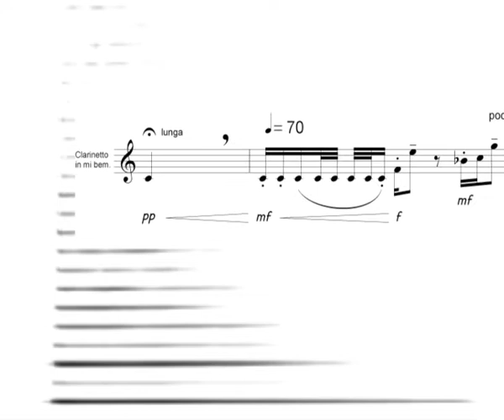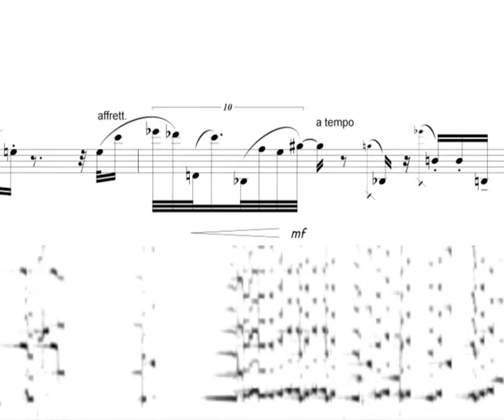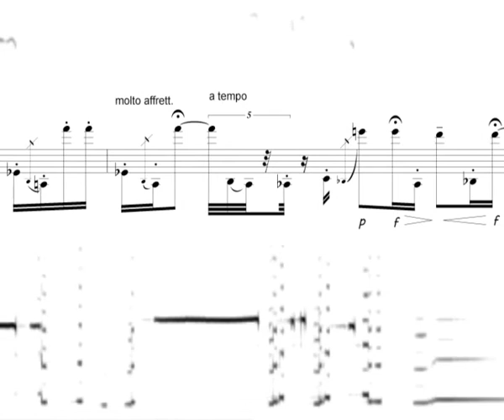Massimiliano Viel - Chant d'après Messiaen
solo piece for e flat clarinet written by Massimiliano Viel in 1998 and played by Nicola Zuccalà